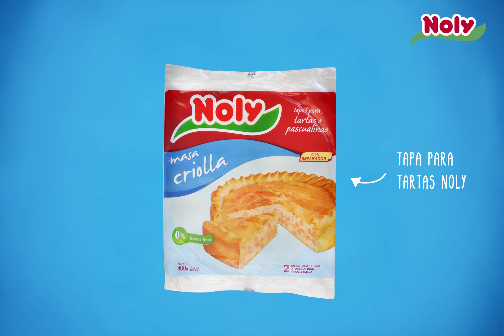Rolls de espinaca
Con estos rolls de espinaca con tapas Noly vas a ver cómo tu familia come sano de una manera divertida.